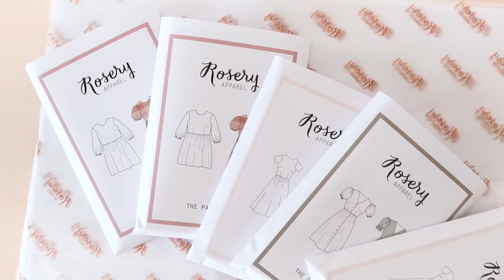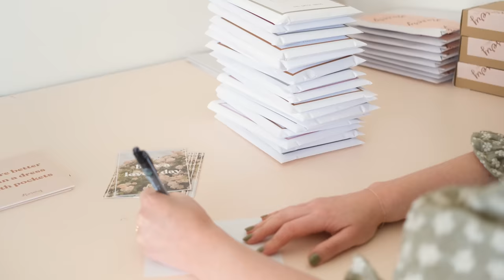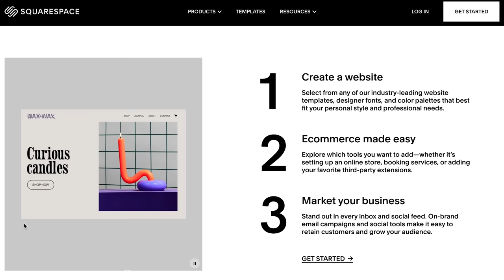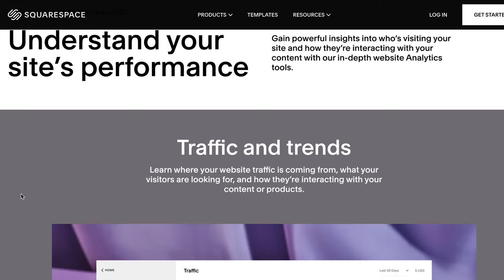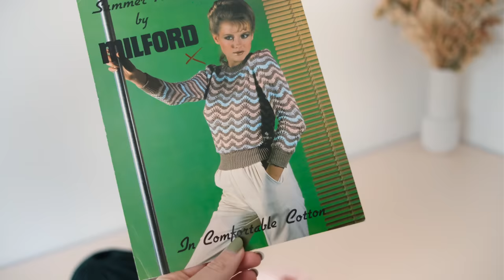I Moved To Japan! 🌸💫 | Behind the Brand #27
The lead up and beginning of our move to Japan!

Equipment Used:

Camera: Fujifilm X T4
Sewing machine: Brother FS101 (gifted)
Overlocker/Serger: Singer 14sh644